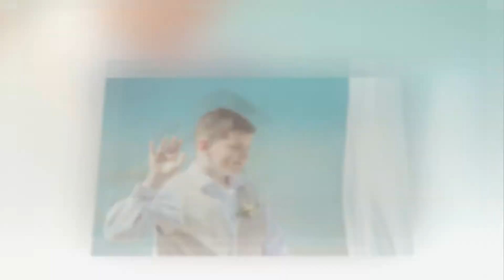Tracey + Paul SS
Tracey + Paul's beautiful Palm Cove wedding